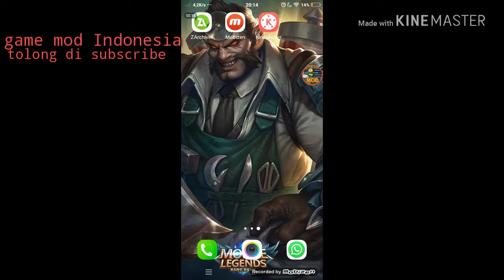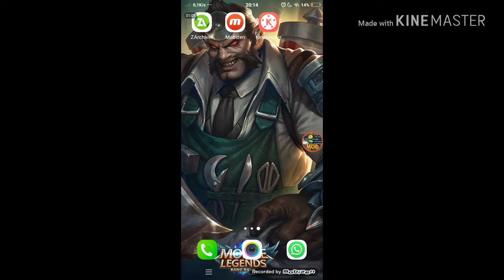Gue punya Chanel menarik